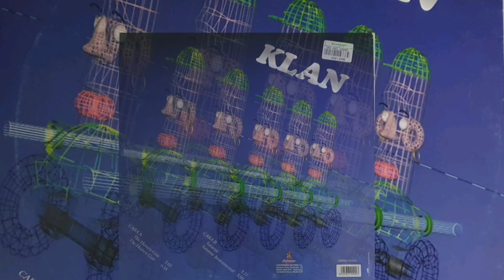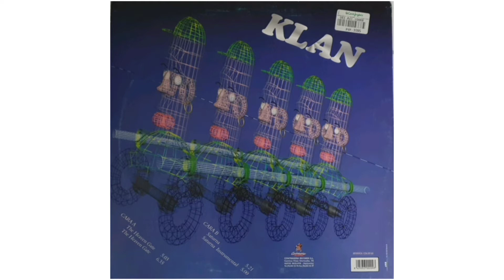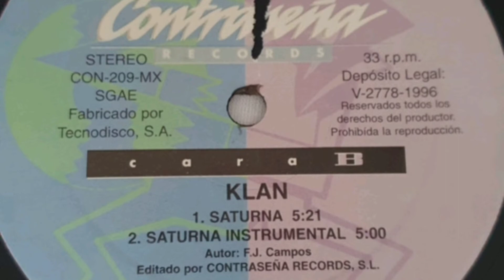Klan - Saturna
Klan
 - Saturna
1996
The heaven gate